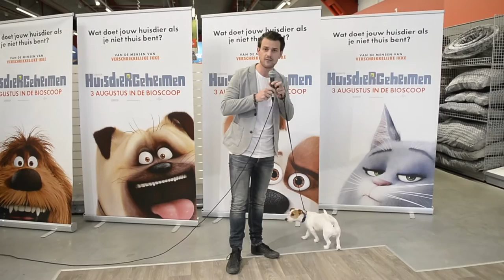Nederlandse stemmencast Huisdiergeheimen | Copyright Mischa Schoemaker Dutch Press Photo Agency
Onthulling Nederlandse stemmencast Huisdiergeheimen in Pets Place in Muiden | Copyright Mischa Schoemaker